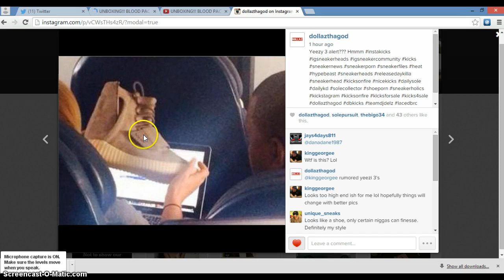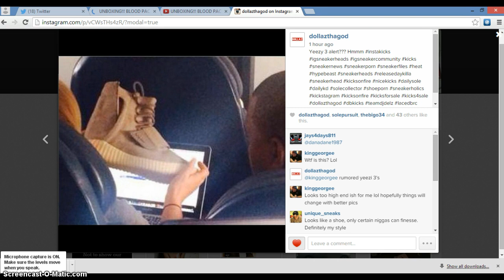LEAKED!!! YEEZI 3 PICS/RANT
LEAK!!! YEEZI 3 PICS/RANT